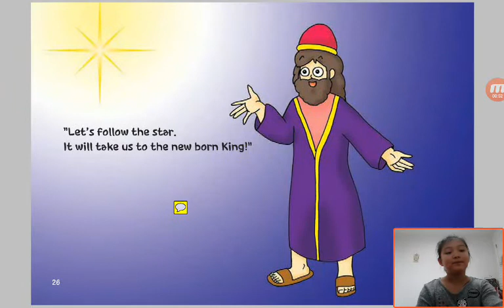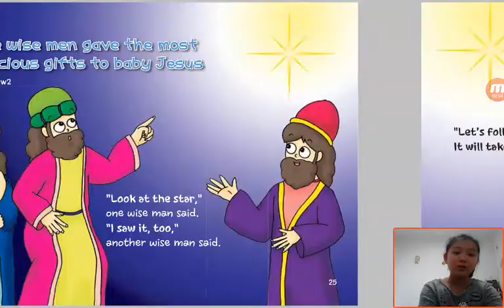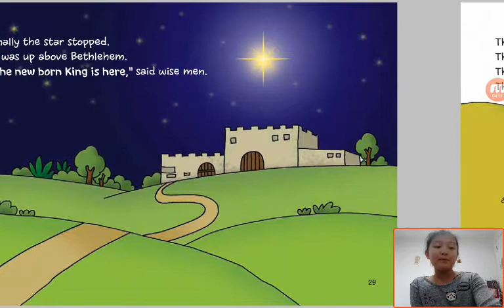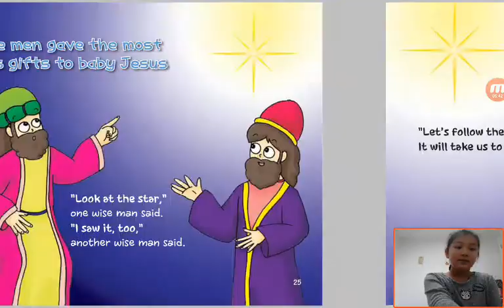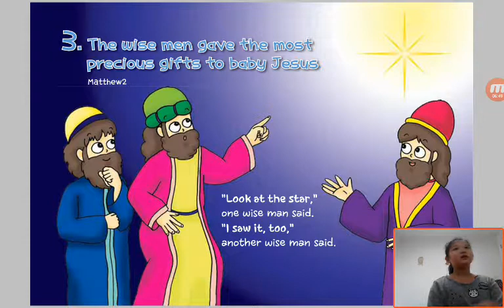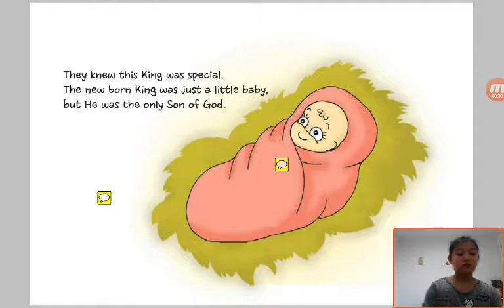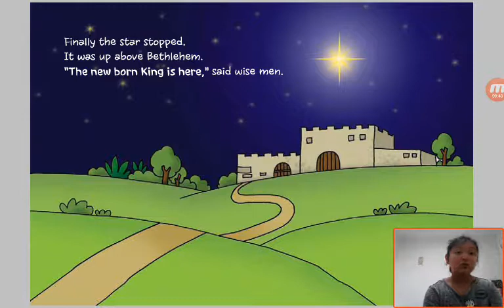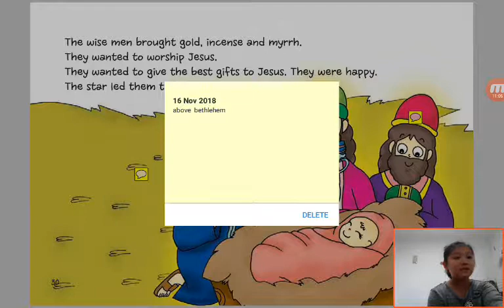‹Kids›Grace：3 The wise men gave the most precious gifts to baby Jesus in Matthew 2